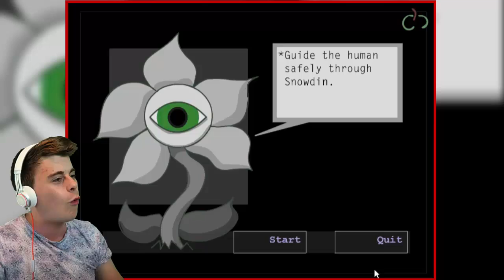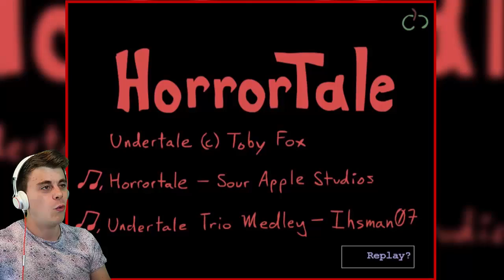UNDERTALE'S DARKEST SECRETS | Horrortale #2 (FINAL) Undertale Fangame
We learn the rest of the dark secrets in this AU of Undertale. It's fun for nobody.

About: (dev description) This is a very brief flash game teaser based on a popular Undertale alternate universe, Horrortale. Click on the sides of the screen and key characters to move/interact. Continue clicking on key characters to continue dialogue.